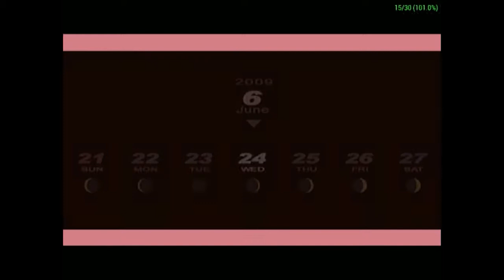Persona 3 Portable Walkthrough Part 8